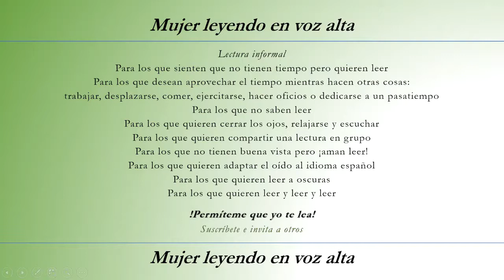Mujer leyendo en voz alta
Lectura informal
… para los que quieren leer y leer y leer.
!Permíteme que yo te lea!
¡Comprando libros apoyamos a autores y trabajadores de la industria editorial!
Mujer Leyendo en Voz Alta es una iniciativa sin ánimo de lucro
Promoción de la lectura para una mejor vida individual y colectiva.
Respondemos tus comentarios y solicitudes tan pronto como nos es posible. ¡Gracias por tu apoyo!